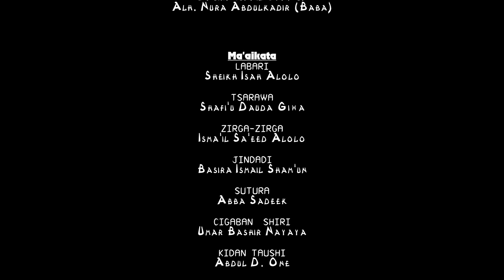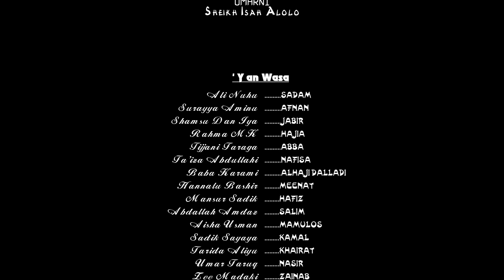BURIN MASOYI Episode 42 Original